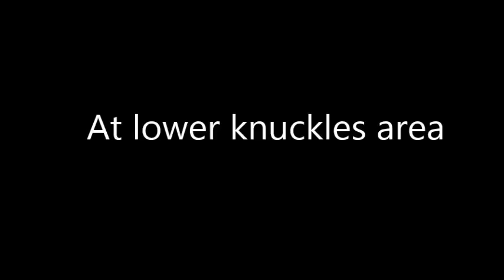Peacock Dance at lower knuckles area - Thalayaya (Andawala)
Location:
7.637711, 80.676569